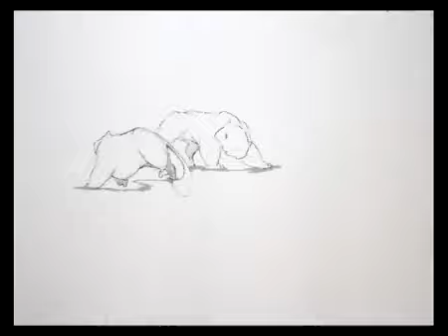Beasts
petit film d'animation sans prétention fait avec les moyens du bord...